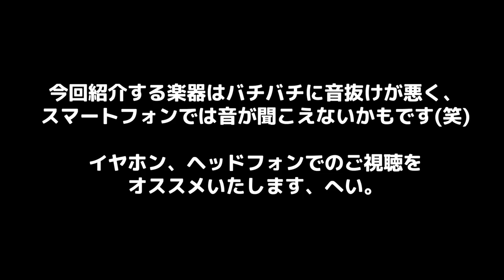ウクレレベースを買っちゃった！！【PLAY TECH PUB500のご紹介】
「ウクレレがベースになった！？」
「手軽に楽しめるベースがほしいな！！」
「なんか楽しげなおもちゃはないだろか。」

マジでおもちゃとしてなかなかに秀逸なウクレレベースが登場！！
ご自宅でペンペン弾いてるだけでも結構楽しんじゃないですかね！？

とりあえず音抜けが非常に悪いので
スマホだとベースの音が聞こえないかも知れません(笑)。
出来れば、イヤホン・ヘッドフォンでご視聴くださいませ！！

1,000本以上動画がありますので、目的の動画が見つけやすいようにカテゴリ分けしました。